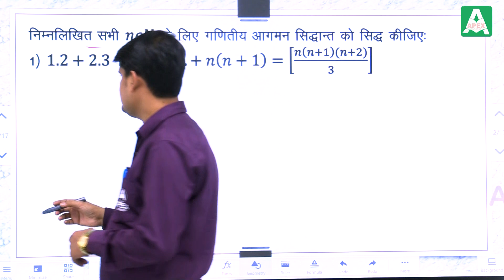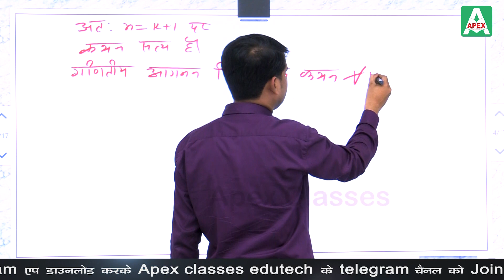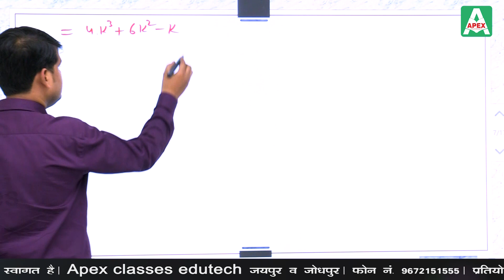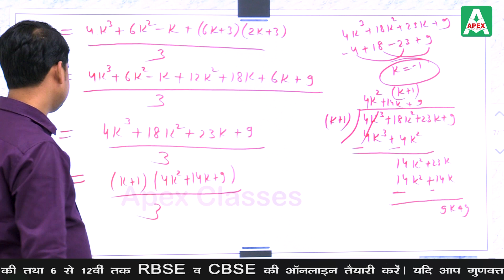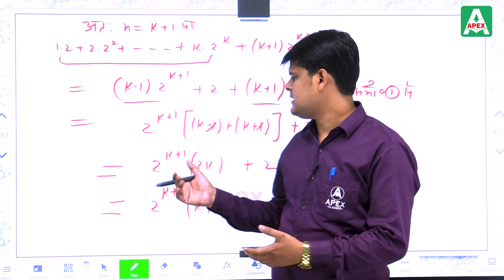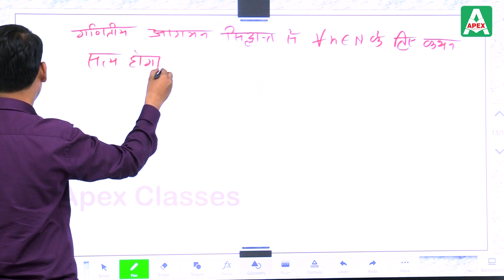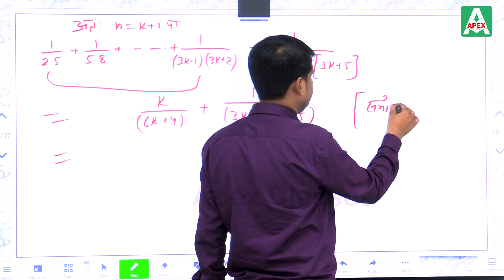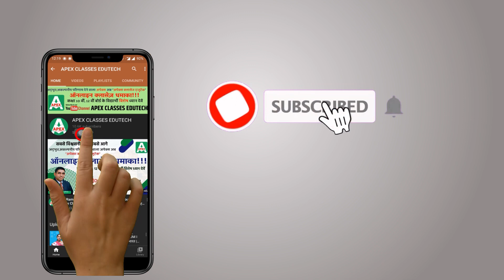गणितीय आगमन का सिद्धांत भाग-3 | Class 11 Maths RBSE by Ashutosh Shrivastava Sir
Apex Classes Edutech brings you the easiest way to learn and understand
Important Mathematics Questions Class 11 in Hindi गणितीय आगमन का सिद्धांत (The principle of mathematical induction). This chapter has been well explained by expert Maths Educator Ashutosh Srivastavta Sir, helping the RBSE Class 11 Maths Hindi Medium students to learn Important Mathematics Questions class 11 Maths in Hindi, easily from their home.

In this chapter, you will learn:

✔ गणितीय आगमन का सिद्धांत (The principle of mathematical induction)
✔ गणितीय आगमन का सिद्धांत महत्वपूर्ण भाग

For more RBSE Mathematics Class 11 online classes, SUBSCRIBE to our YouTube channel, download our Mobile App, and follow us on social media so that you never miss the best online classes.

Chairman
JAIPUR • JODHPUR